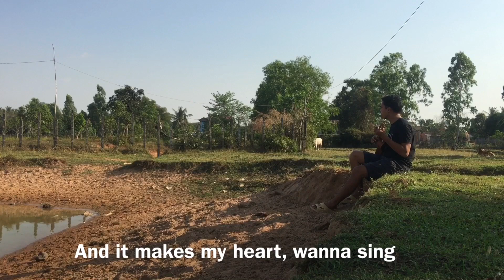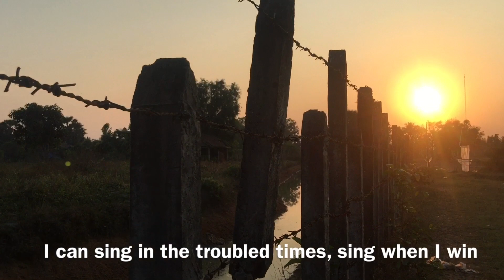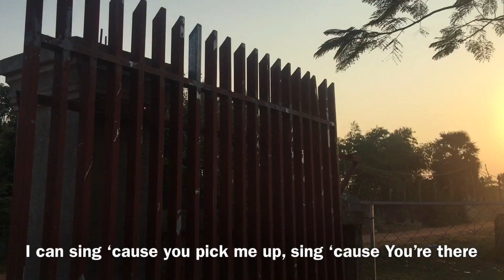HOW CAN I KEEP FROM SINGING WITH LYRICS | CHRIS TOMLIM | UKULELE COVER BY ADAM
Chris Tomlin is one of my favorites. I decided to do a cover of his song using  ukulele. Just practicing my editing skills. All my life I have always been dependent with my friends when it comes to editing, but I praise God that He provides wisdom. Yipeee! I hope you enjoyed my simple sariling sikap music video. Hahahaha